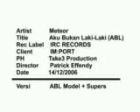Aku Bukan Laki Laki (Video Clip)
By : Meteor Band
Album : Disisiku Bintang
Label : IRC Music Entertainment
Director : Patrick Effendy